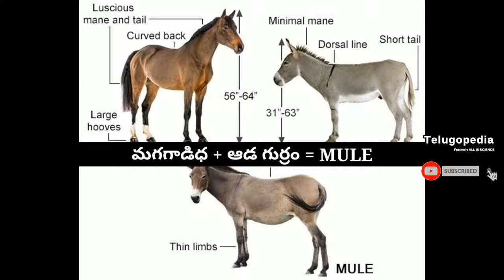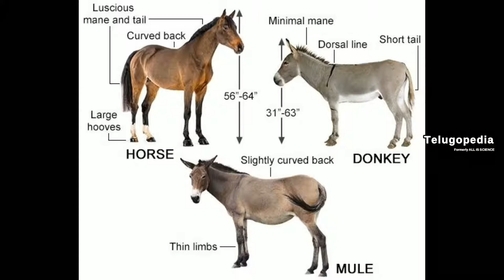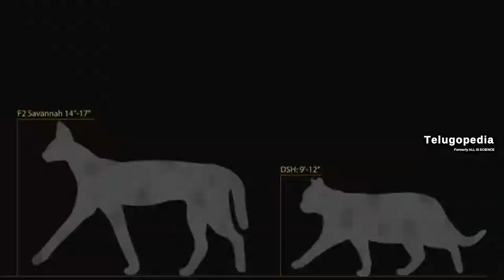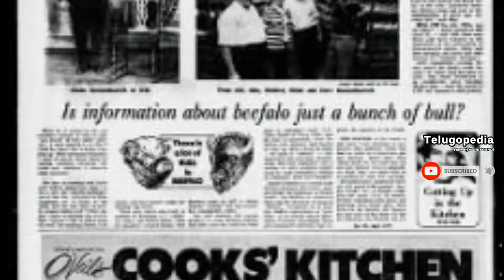Unbelievable Hybrid animals | Tigon Liger SavannahCat Beefalo Wolphin Jaglion | Animals Breed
Real Hybrid Animals
Tiger and Lion Hybrid
Dolphin and Whale Hybrid
Sevral and Cat Hybrid
Jaguar and Lion Hybrid
New Kind of animals